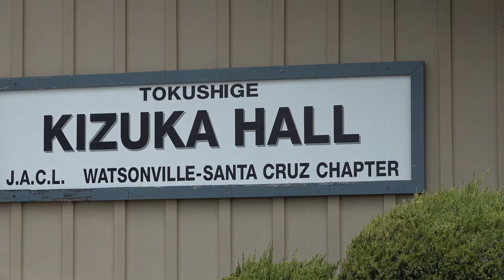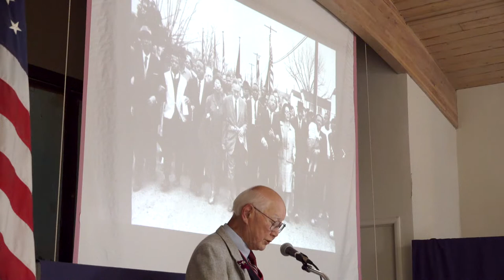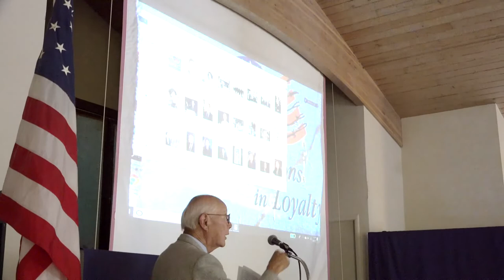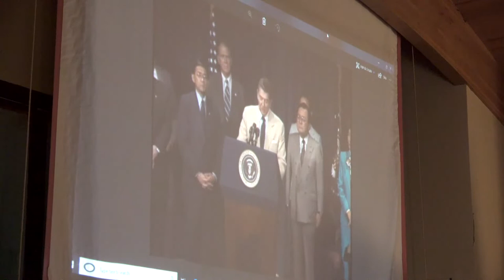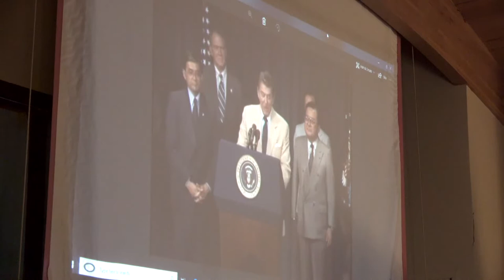Watsonville-Santa Cruz JACL 30th Anniversary Commemoration of Civil Liberties Act of 1988.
A capacity crowd filled Kizuka Hall in Watsonville on Saturday, August 11 to celebrate the presentation of Howard Ikemoto's grand painting "Guard Tower" during the 30th anniversary commemoration program hosted by the Watsonville-Santa Cruz JACL.

Greeted by President Marcia Hashimoto, the audience was treated to talks by two local living treasures--Professor Emeritus Sandy Lydon and historian extraordinaire Mas Hashimoto--as well as the unveiling of Ikemoto's captivating artwork.  The Civil Liberties Act of 1988 (HR 442) offered an official apology and reparations to citizens and legal residents of Japanese ancestry who were incarcerated during World War 2.